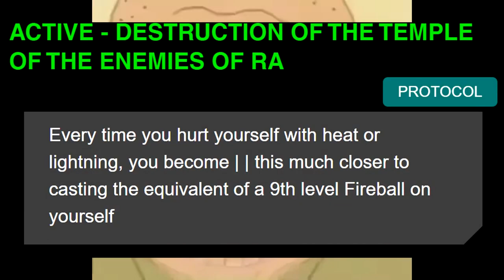(LANCER TTRPG) HORUS Manticore (Redux)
For those unaware, this was very obviously NOT the original version of this video On stream on June 6th, I mentioned how my theory as to why the original got demonetized was because of showing a picture of the logo for the "Don't Minecraft Yourself Hotline" (you all know what I'm actually talking about), and joked that I might re-render the video with the Buddy Jesus replacing the offending image.

Turns out, I was entirely correct. So now we know that a picture of the "Don't Minecraft Yourself Hotline" can get you demonetized. So that's cool